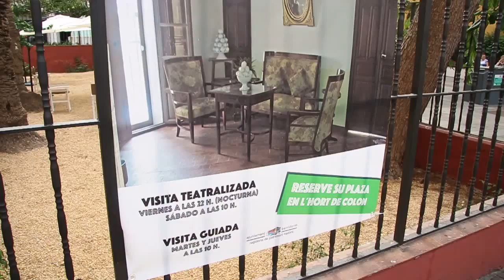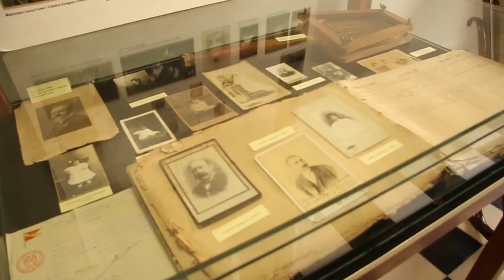Un paseo por la historia de Benidorm